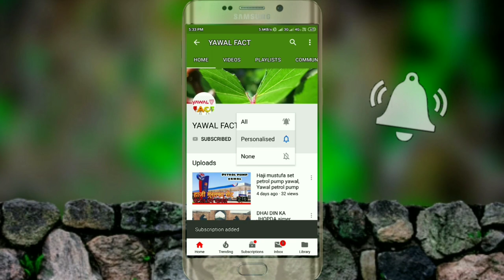ghode pir baba yawal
PURPOSE only.